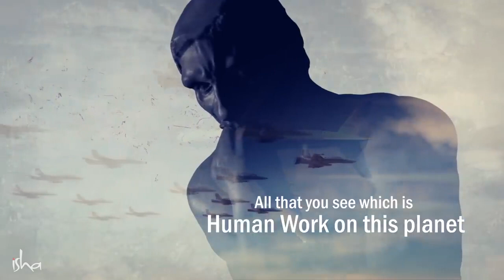How to Manifest What You Really Want _ Sadhguru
Sadhguru tells us how to take charge of our destiny by aligning our thought, emotions and energies to manifest what we really want.